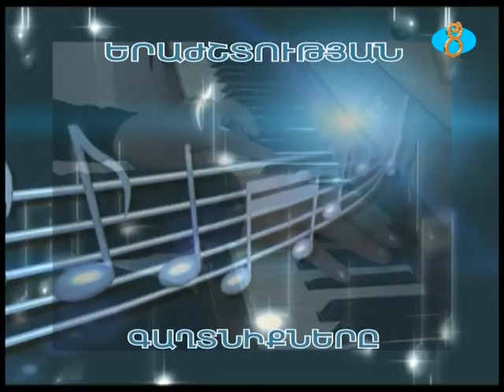ԵՐԱԺՇՏՈՒԹՅԱՆ ԳԱՂՏՆԻՔՆԵՐԸ 12,02,2017